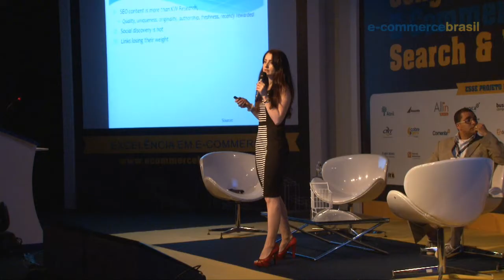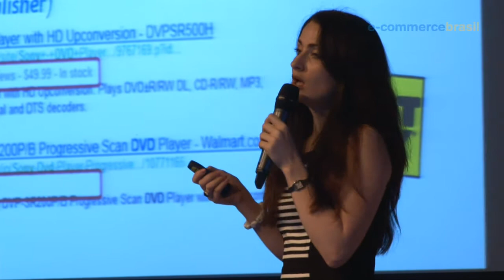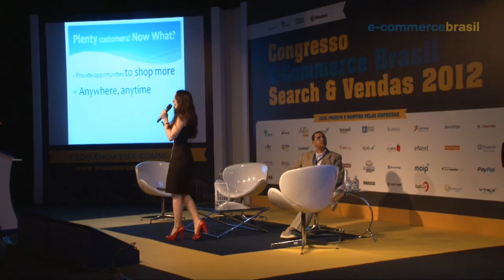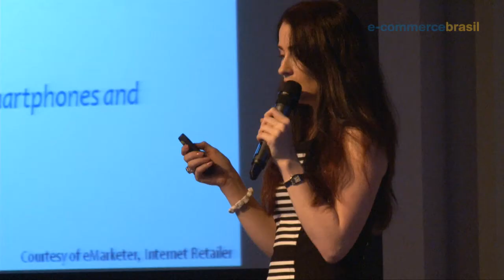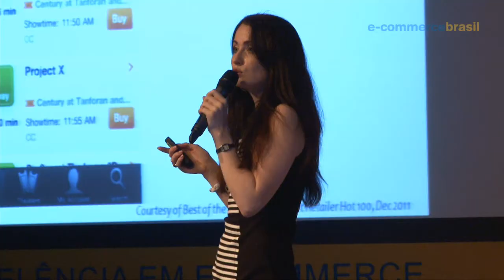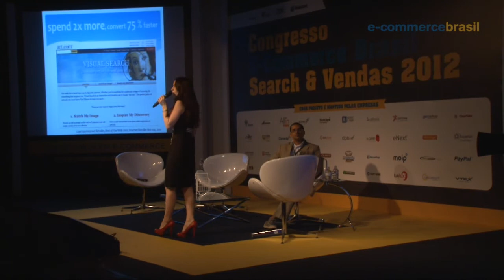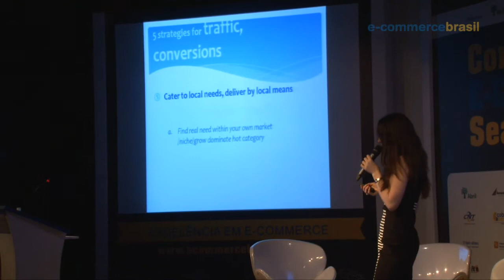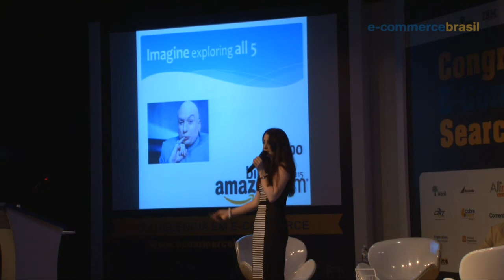CEB Search & Vendas 2012 | Trendsetters in commerce marketing of 2011 in US & Europe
Palestrante: Yulia Smirnova, criadora do blog memesponge.com. Online marketer, e-commerce & In-house SEO expert. Já atuou na otimização de marketing online, SEO e conversão para grandes empresas como Intel, Microsoft e Texas Instruments.

Moderador: Elcio Santos, Sócio e Diretor Comercial da AUNICA, Pós Graduado em Marketing de Serviços e Gestão Empresarial, com larga experiência em comunicação digital